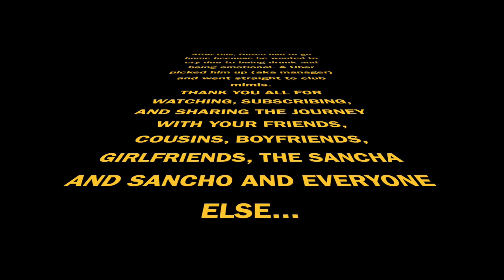WE NEVER EXPECTED TO REACH THIS !!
We are so blessed to be able to continue to grow in our platforms thanks to all of you guys who watch and share so we wanted to show y'all a little bit of how our day went in celebrating 100K on Instagram !